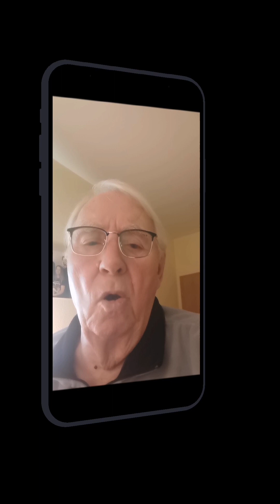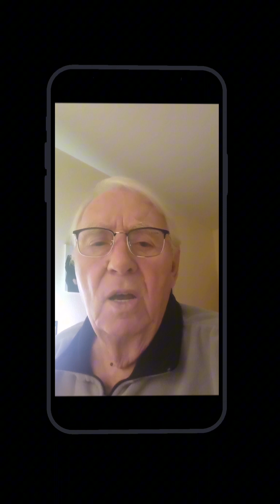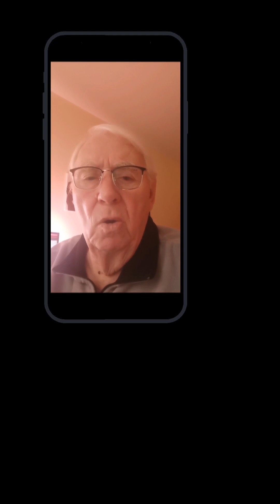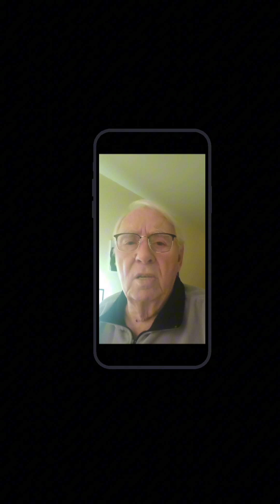24. Oktober 2023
Wie erstellt man auf dem Smartphone Bildschirm ein schwebendes Smartphone? Schritt für Schritt Anleitung! Ist
ein geiler Hingucker!